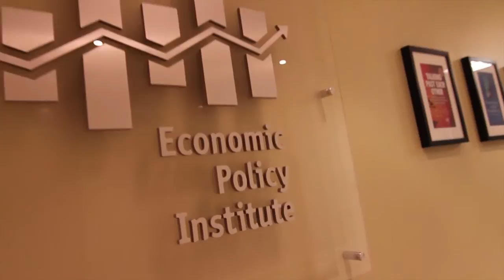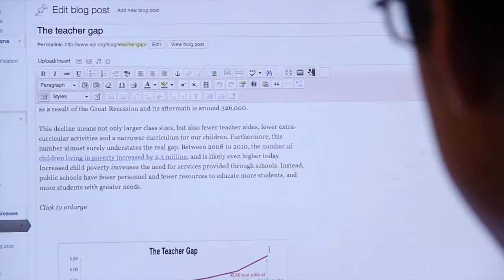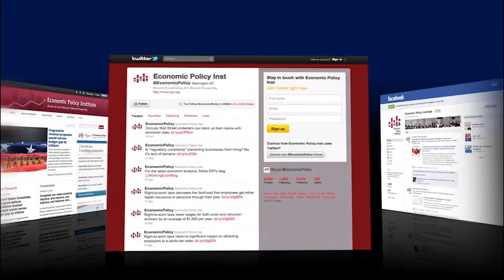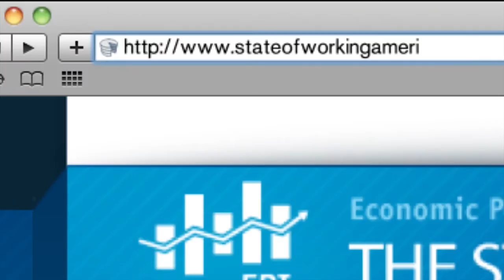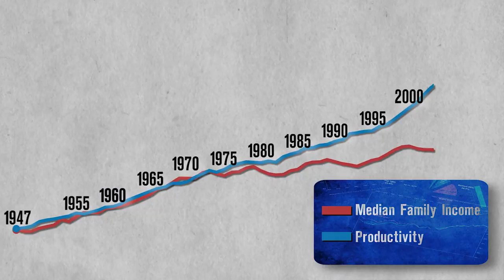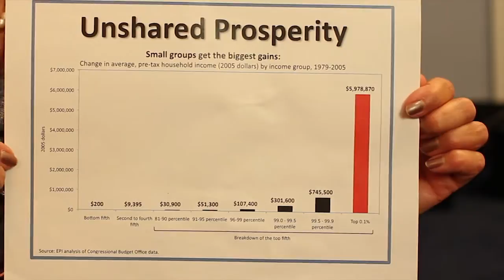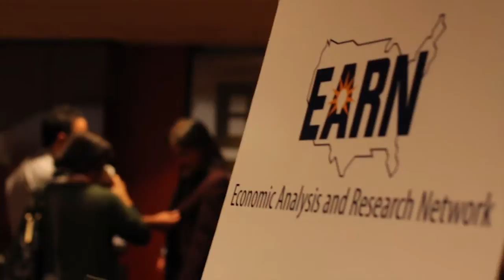Economic Policy Institute at 25